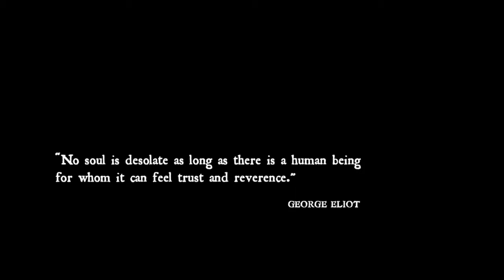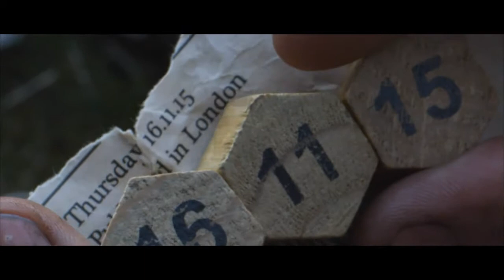"WHO TO TRUST?" | SCI-FI SHORT FILM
Made for the SCI-FI-LONDON 48-hour Film Challenge 2012. Directed by Louisa Fielden, script by Daniel Rogers & Louisa Fielden.